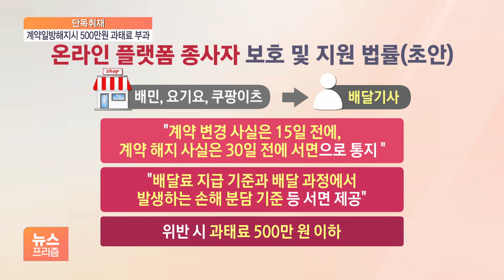[단독] 배민·카카오, 계약 변경·해지 사전 통지 안 하면 과태료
[앵커]

배달의민족이나 카카오모빌리티 같은 플랫폼 사업자들이, 배달이나 대리 기사과의 계약을 마음대로 바꾸거나 해지할 경우, 최대 500만 원의 과태료를 물게 될 것으로 보입니다.

고용노동부가 마련하고 있는 플랫폼 종사자 보호법 초안을 저희 SBS Biz가 입수했습니다.

박규준 기자의 단독 보도입니다.

[기자]

지난 22일 고용노동부는 배달의 민족, 요기요, 카카오모빌리티 등 플랫폼 운영자 10여 곳과 비공개 간담회를 가졌습니다.